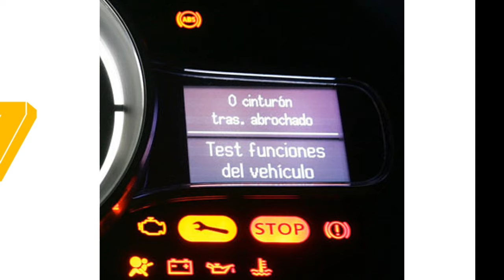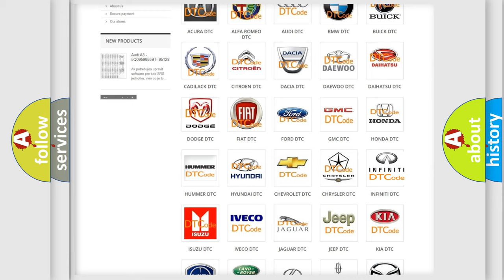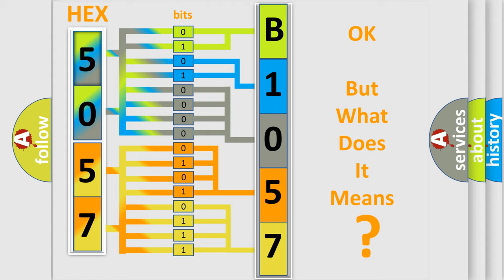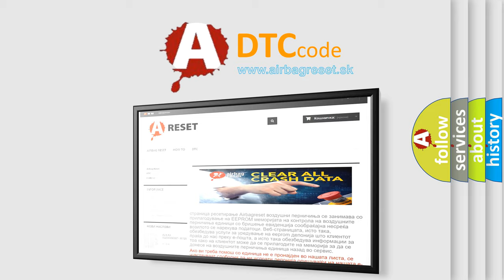DTC Infiniti B1057 Short Explanation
Contents:
0:21 Basic DTC analysis according to OBD2 protocol standard.
1:48 Insight into programming
2:58 A diagnostically understandable description of the Diagnostic Trouble Code
3:05 Basic error definition

Make:
Infiniti
Code:
B1057
Definition:
SRS Driver Airbag Module
Description:
Driver air bag module circuit is shorted between lines (including the spiral cable).
Cause:
Check harness and connectors:
- circuit is shorted or has defective terminals
Driver airbag module
Spiral cable
Diagnosis sensor unit